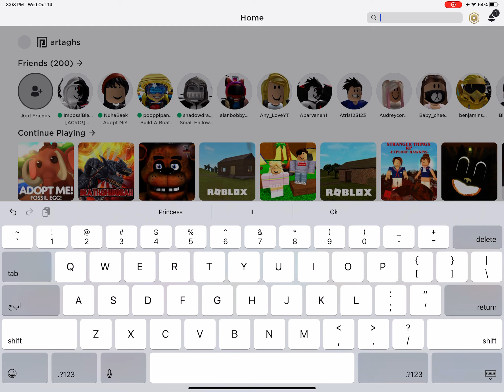NEW HALLOWEEN MAP IS GOING TO ADOPTE ME!!!!!!Roblox Adopt Me